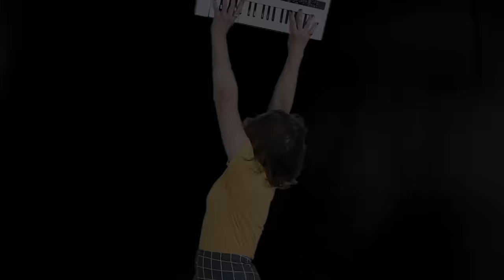Hen Ogledd - Problem Child (Official Video)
Edited by Doormouse
Filmed by Rosie Morris
Additional footage by Sally Pilkington